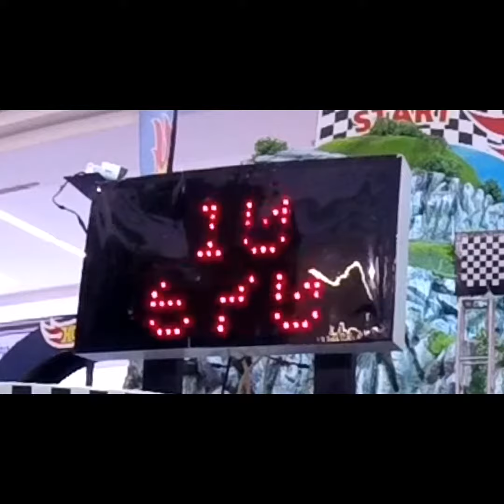Honda​ civic​ type​ R สนามแข่ง Hot​ wheels​ หุบเขาแห่งเวลา​ valley​ of​ speed show on the racetrack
Hot​ wheels​ หุบเขาแห่งเวลา​ / valley​ of​ speed